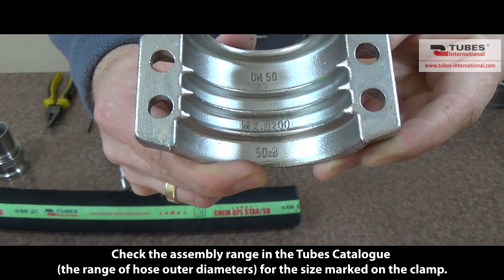Mounting a safety clamp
This video shows mounting a safety clamp on CHEM STAR UPE/SD - a rubber suction-delivery hose with a helix. Safety clamps (EN 14420-3/DIN 2817) are used to fix industrial hoses on special smooth fittings or serrated fittings with a retaining collar.  The main advantage of safety clamps is a secure connection they provide while allowing  re-installation of fittings at the same time. Material options: AISI 316 stainless steel, brass, aluminium.